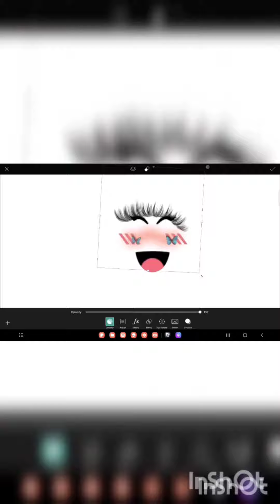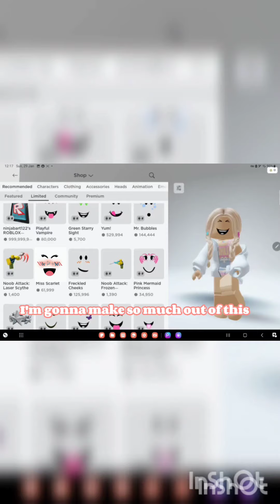IF EVERYONE CAN MAKE FACES (COMPILATION) 🤔😂🥰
@InShotApp @CapCutofficial  IF EVERYONE CAN MAKE FACES 😂